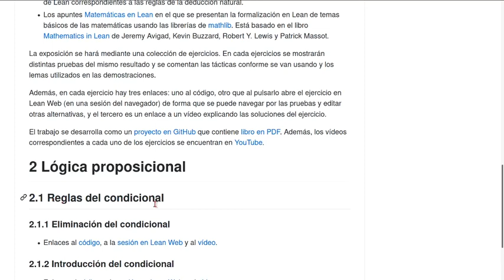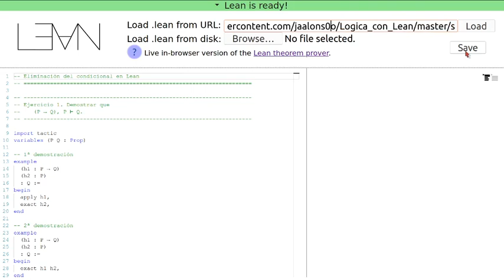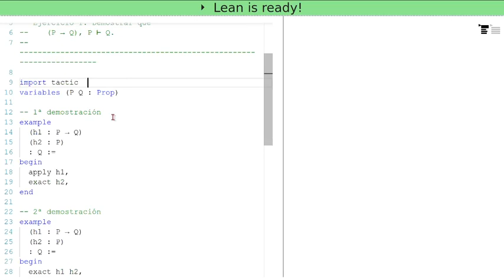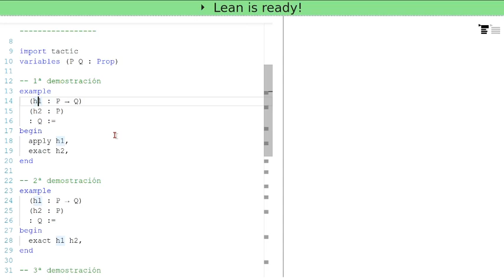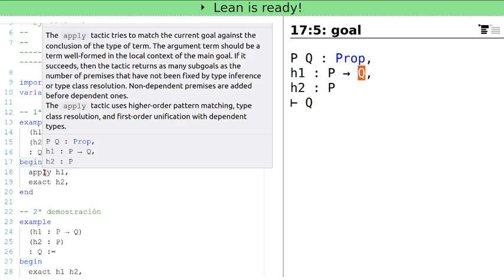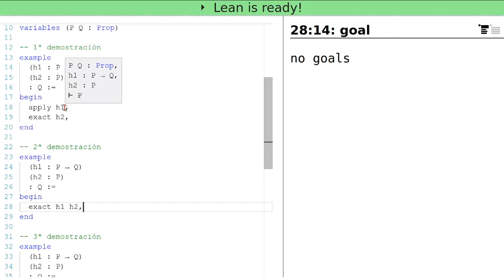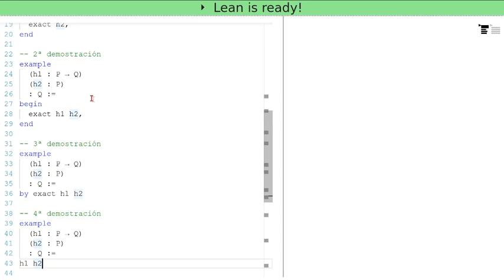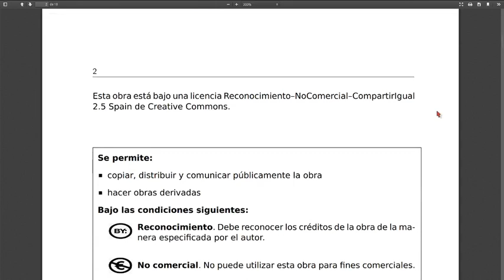Regla de eliminación del condicional en Lean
En el vídeo se comentan 7 demostraciones en Lean de la regla de eliminación del condicional en distintos estilos (declarativo, aplicativo con tácticas, funcional con término de prueba y automático). Además,se presenta el entorno de trabajo de Lean en la Red (que permite hacer las pruebas en el navegador sin necesitar ninguna instalación).

a la sesión en Lean Web.